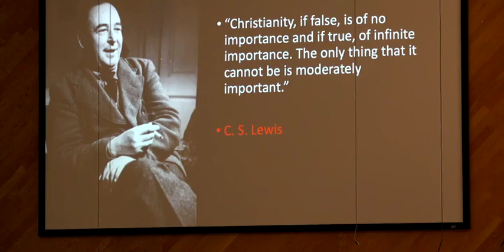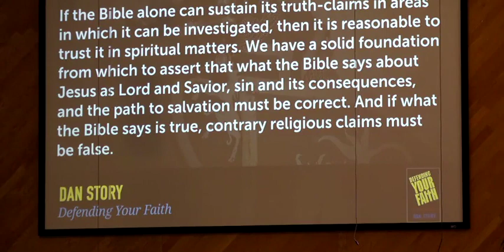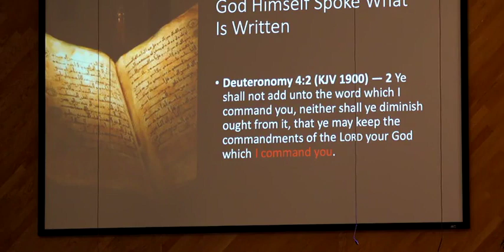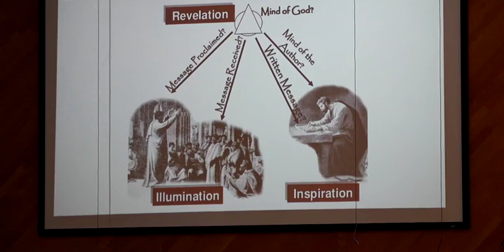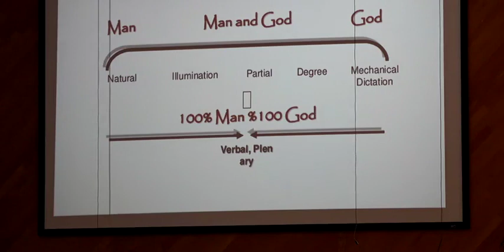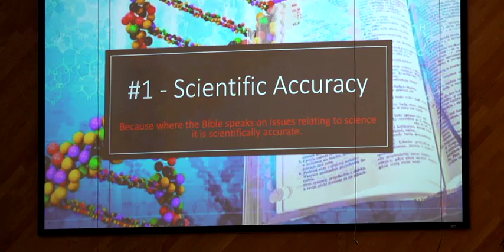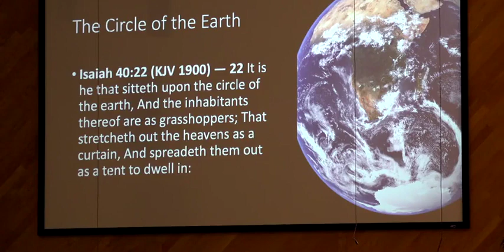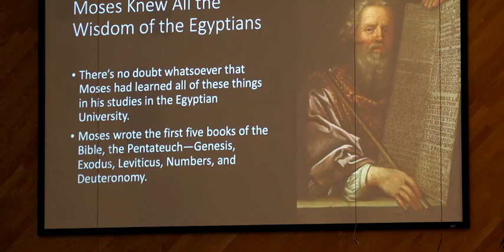Apologetics: Why the Bible is God's Inspired Word (Dr. Jerry Harmon 9/22/19)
Auditorium Bible Class
Defending Your Faith Series
Preached at Grace Bible Baptist Church 9/22/19